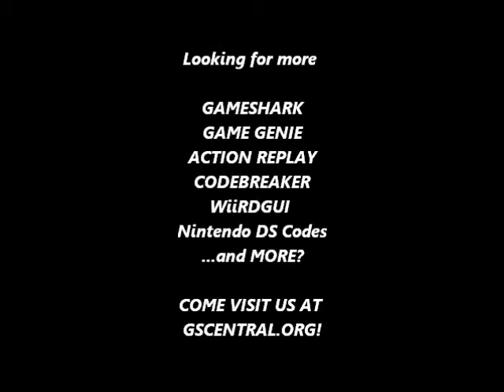GSCentral.org - Animaniacs - Lights, Camera, Action! (E) (NDS) - Weapon In Hand (Apple) (AR)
Apple
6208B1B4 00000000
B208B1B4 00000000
2000010A 0000000C
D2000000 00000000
By ?.